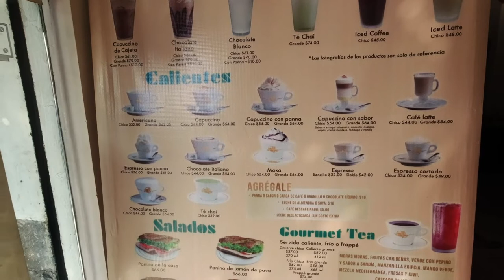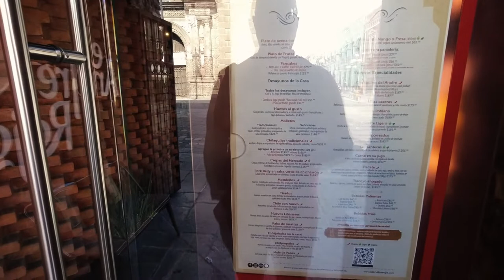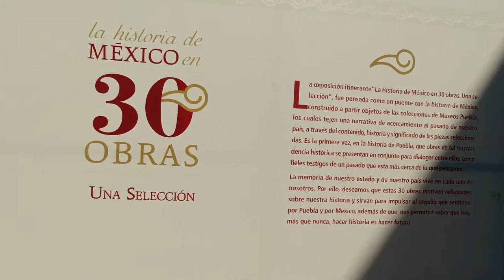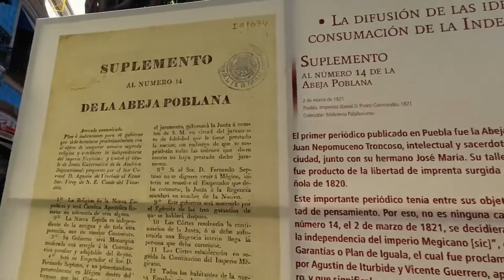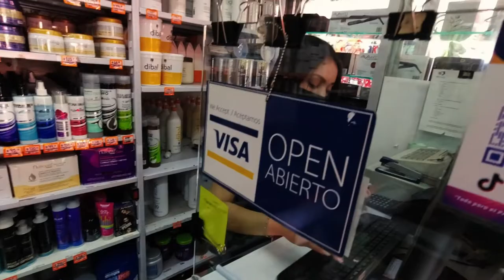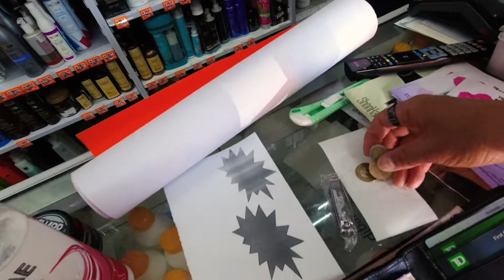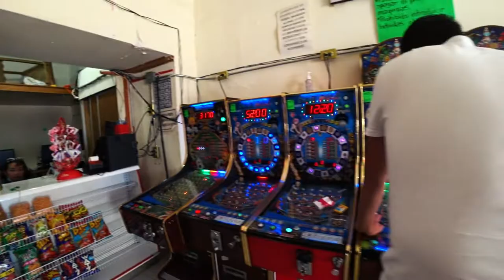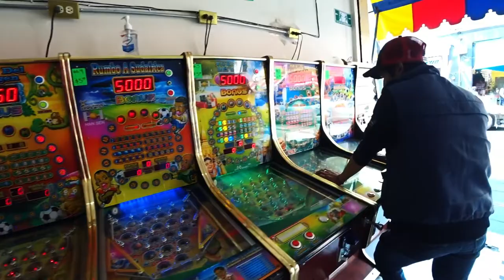Wandering Through Puebla 🇲🇽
My First Day in Puebla.  What an amazing little gem of a city.  Just wandering the streets.